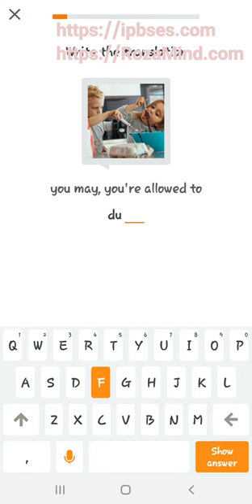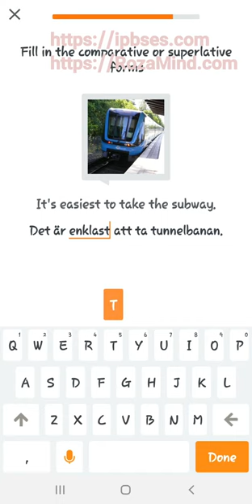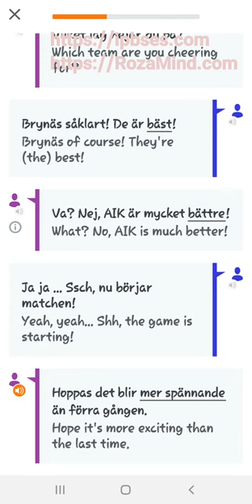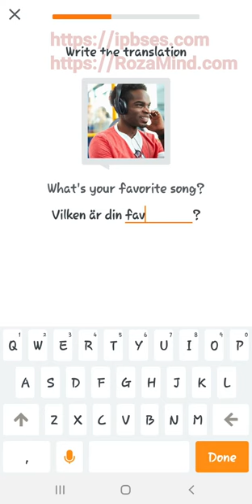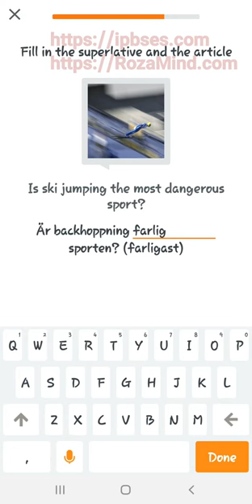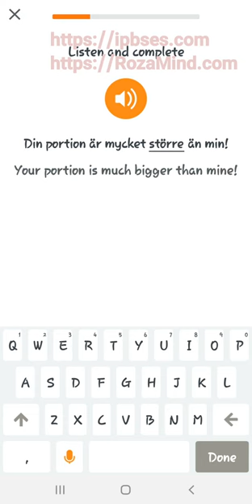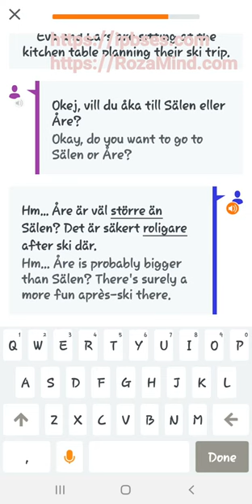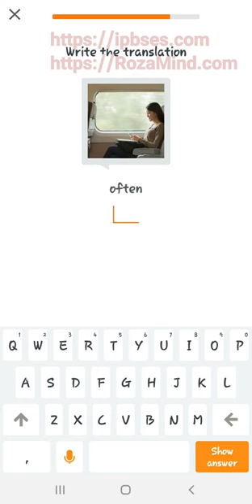آموزش زبان سوئدی: تمرینات جدید/ پنجم خرداد 1400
آموزش زبان سوئدی به روشی بسیار ساده با استفاده از نرم افزارهای آموزشی کلمات و جملات آموزش زبان سوئدی پایه سطح A1